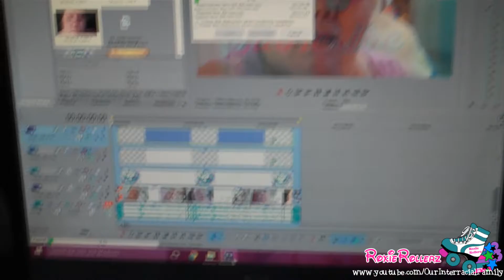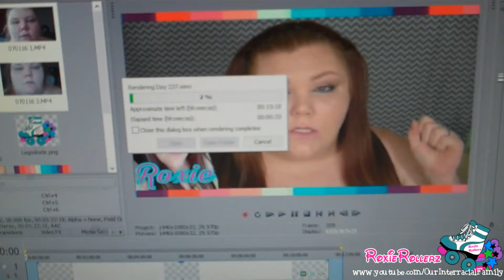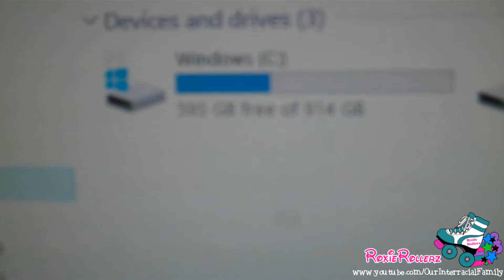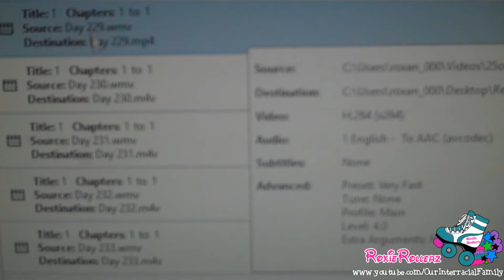EPIC Yard Sale Fail! (07/02/16 - Day 238)